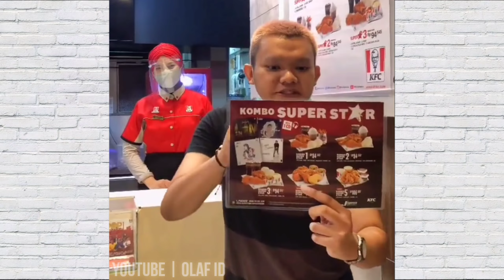Indonesian Battle Meme Everyday Eps #12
Every meme Indonesia join the battle!!!

🧸 Semua video yang di publikasikan di saluran youtube OLAF ID hanyalah sebatas konten hiburan semata, jika ada kesalahan atau ketidaknyamanan dalam menonton video yang kami sajikan, mohon berikan saran sebagai semangat untuk kami agar dapat menyajikan video-video yang lebih bagus.
Konten Fokus : Video Lucu & Meme
❤ Bantu Support Gays :
✅ Video Boleh di Gunakan Kembali, Asal Sudah di Edit Ulang dan Mematuhi Pedoman!

➡➡ Thank You 😁 Love you My Wife💋